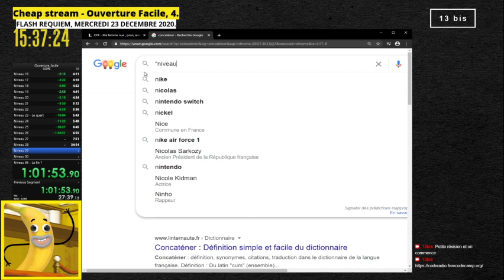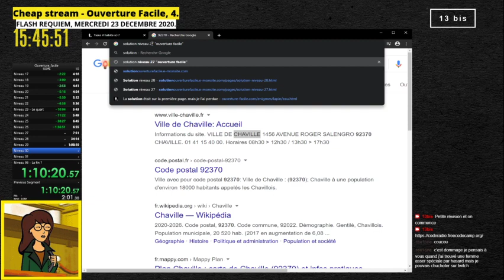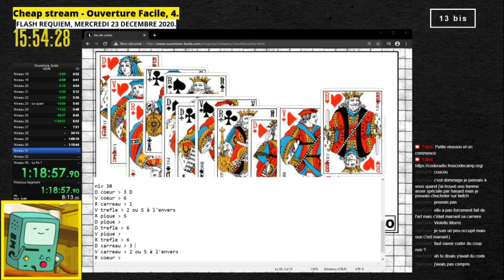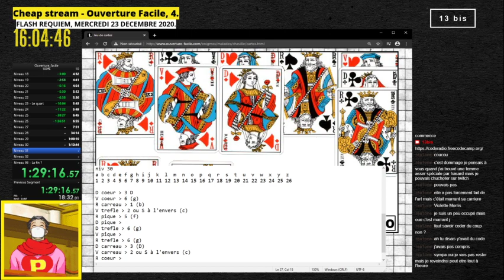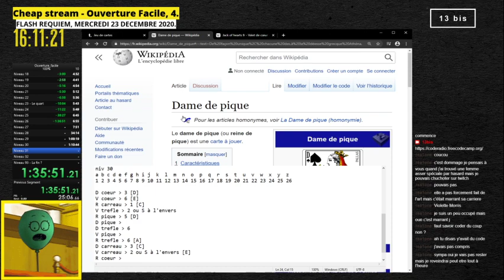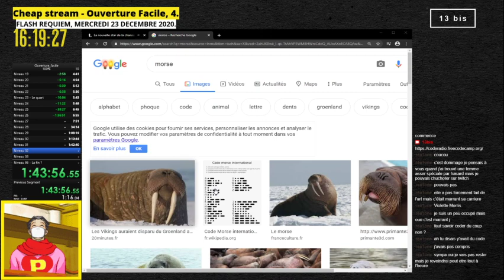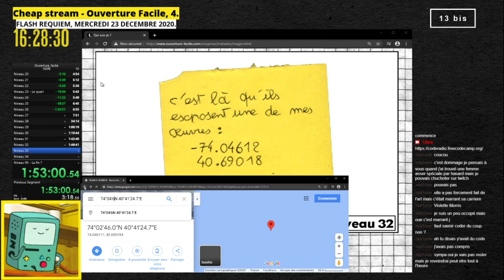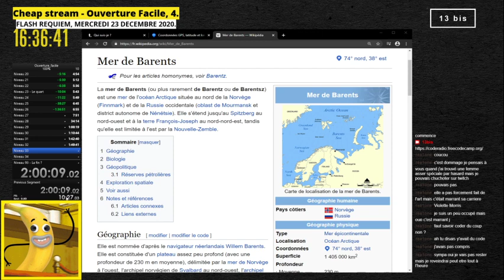Cheap stream - Ouverture facile, épisode 4, part. 2.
[ 13bis ] - Cheap stream - Ouverture facile, épisode 4, part. 2.
Énigmes 1 à 32.

« Ouverture facile » est un jeu Flash crée par Antoine Granger dit Swan.
Il s'agit d'un jeu d'énigmes et si vous comptez y jouer, ne vous gâchez pas le plaisir en regardant la vidéo.

Swan a proposé une nouvelle manière pour jouer dû à la disparition de Flash, c'est par ici :